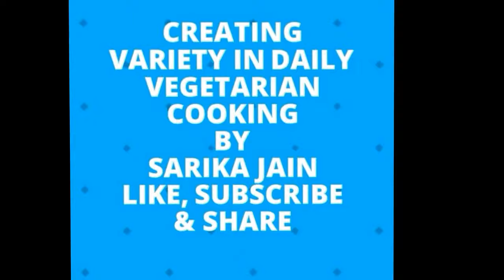Malai Kofta Curry! How to make restaurant style malai kofta? Without onion and garlic.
Its soft and creamy texture is the main attraction. It's very soft and can easily be chewed by a person with no teeth like old people. Best way to keep the old in-laws happy.